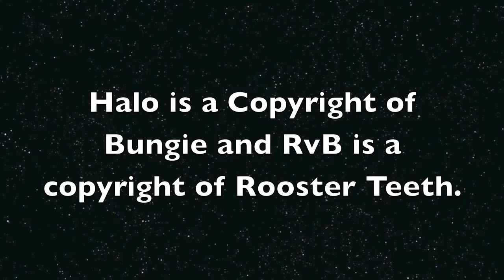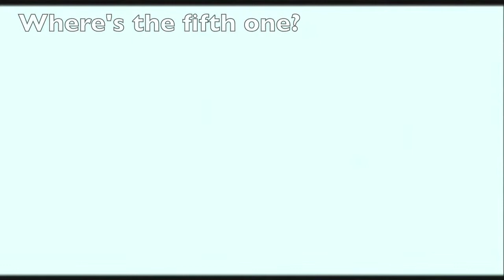Halo Anniversary Pillar of Autumn 5 Achievement Run (Part 1)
The first part of mt first time helping you to find FIVE achievements in Halo Anniversary.
Watch iBen0016's vids and enjoy.